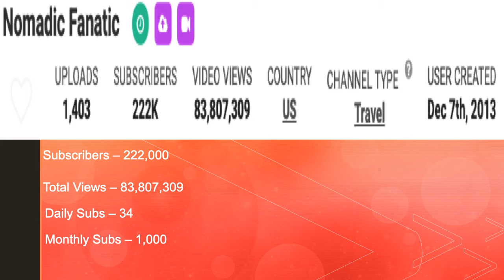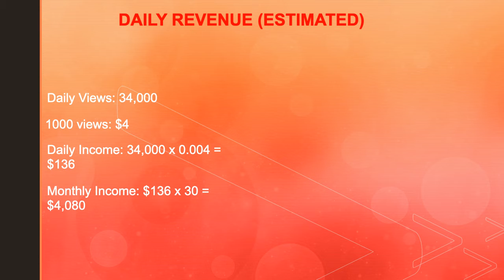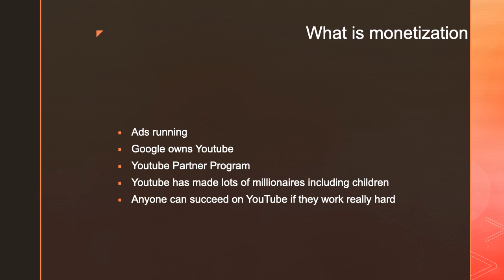How much Nomadic Fanatic makes on Youtube